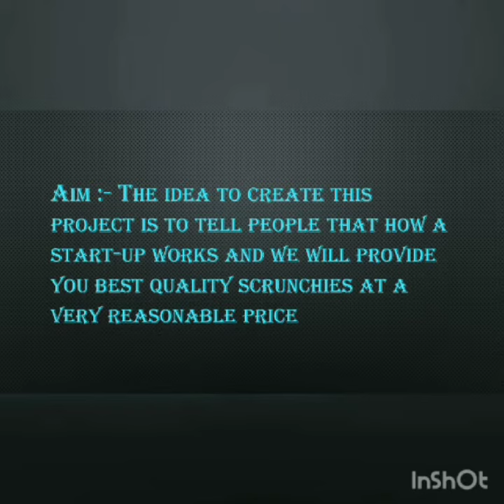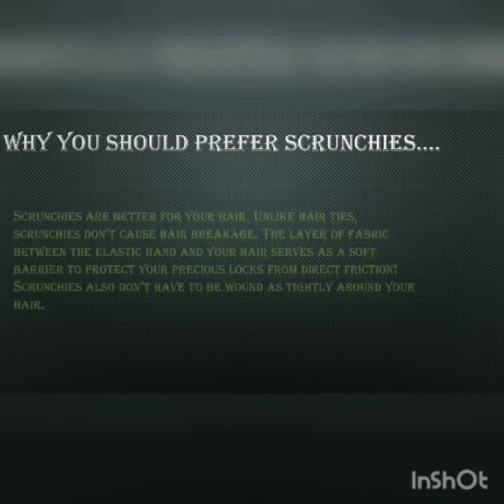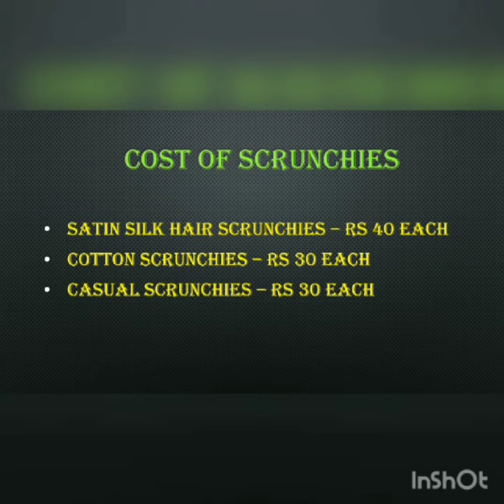Stylish Youu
"Are you bore of a normal hair band that causes hair damage?
We have the solution for your problem
Why not try scrunchies instead that will look prettier and don't cause hair damage
In Stylish Youu you get the best quality scrunchies at a very reasonable price.